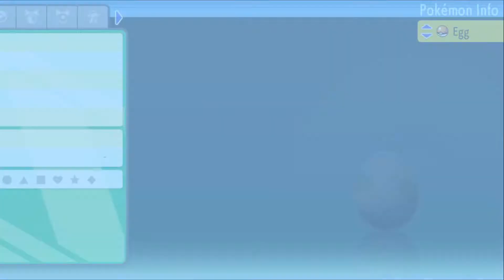Pokemon Shining Pearl Part 16: Breeders and Bibarel